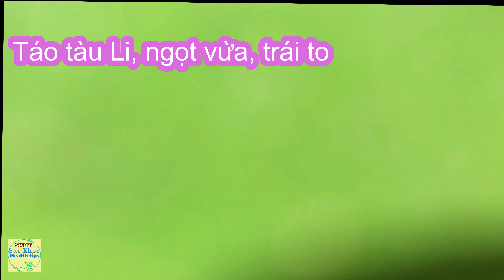Gởi tận nhà VƯỜN GIANG hạt giống cây lạ CỦ CHUỐI Atisô ĐÔNG TRÙNG, #428 grow plants 4 sale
Vườn Giang: 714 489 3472